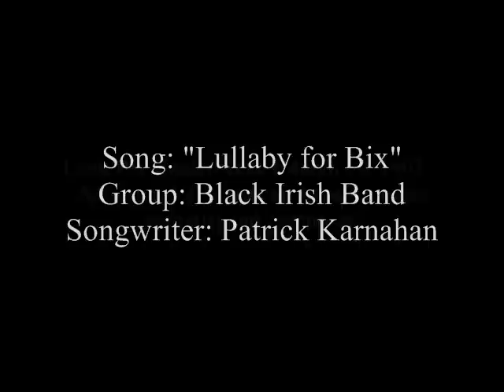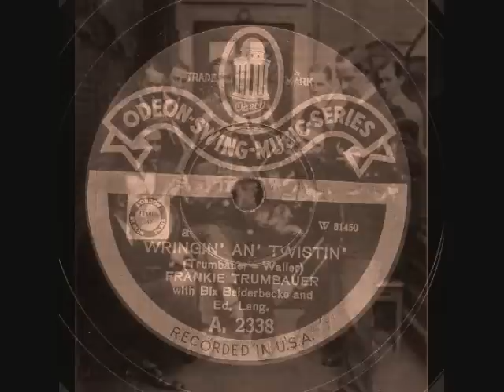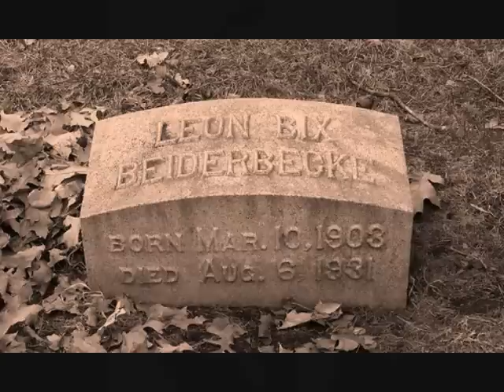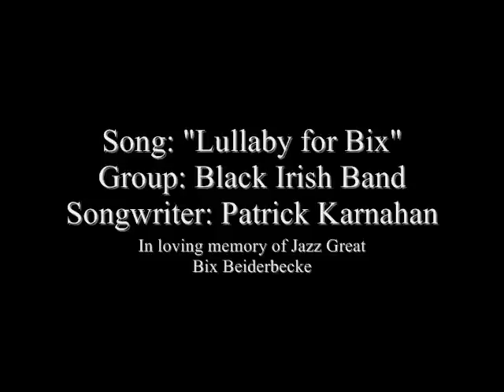Lullaby for Bix (Original Song tribute)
As of 4/5/09-  Mic Gilette, (Tower of Power fame), will record this song with the band on Cornet.  The recording will take place on May 5th, at Columbia College.  Margie Butler from the Celtic band Golden Bough will perform on harp.  Black Irish Band member Steve McArthur will be on the grand piano, while Rick Restivo will play stand-up bass. This will be a live recording with a full video running.  Band members will be wearing 1920s wear.

This song was written in memory of jazz great Bix Beiderbeck.  I wrote it years ago and it has never seen the light of a recording. It is presented here in a very raw form. It is not perfect and changes tempo. In a way that is ok, for the life of Bix at times moved very fast and then slow.

As a songwriter,I think sometimes the very first time you play your song, all the way though, with all the movements, you get the true spirit from beyond. When I sat at the piano this melody just came to me from somewhere out there.  At times I do not know why these things happen.  I do know that I started playing the trumpet at age eight and my dad would play recordings of Bix to me.

I have no plans to record my original at this time, so if you love Bix and the melody I wrote for hime, use my song in his spirit. All I would ask for is songwriter credit, and maybe a bottle of Jameson, so that we could toast together in the memory of Bix.